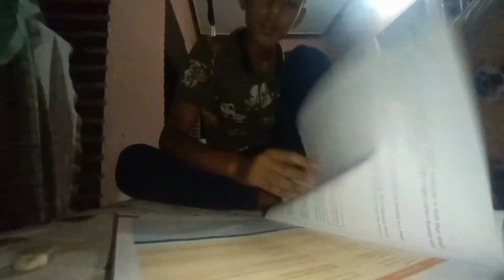kya ho ga suprise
Hello,
          guys welcome back to your     YouTube channel

                 Parth Tiwari Blog

        Immutable RT- 3 Axis Universal Adjustable Handheld Stabilizer Gimbal for Smartphones